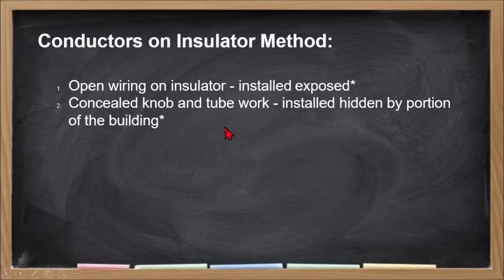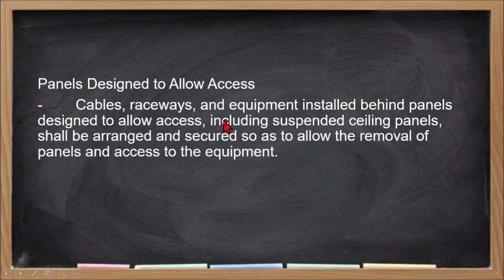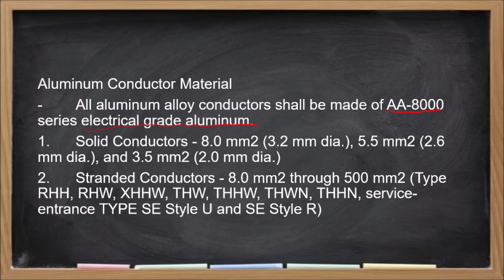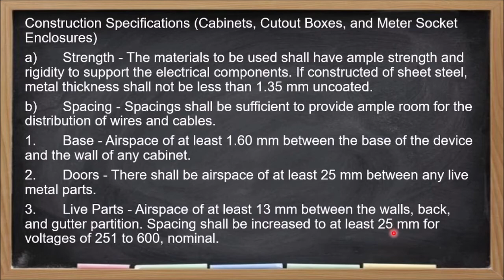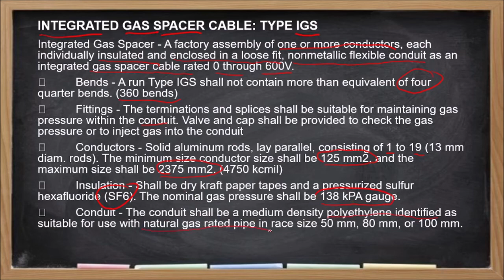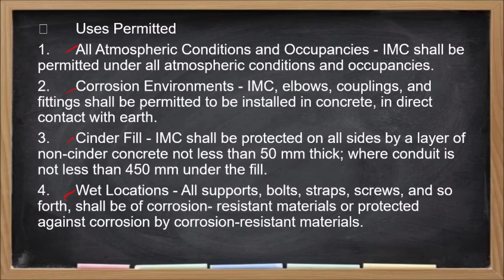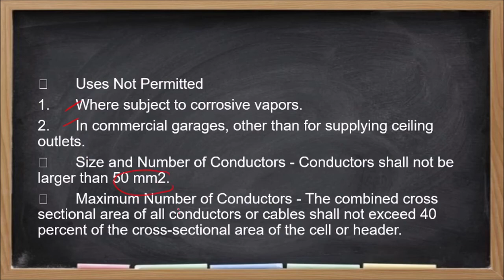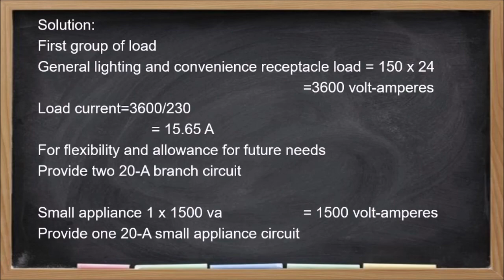RME EXAM ONLINE DISCUSSION PEC - WIRING METHODS AND MATERIALS